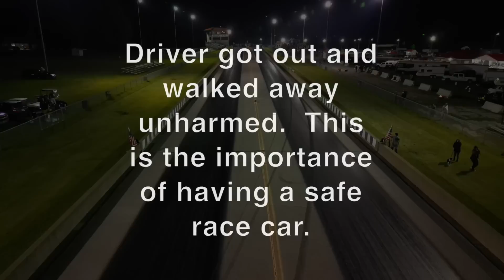BAD accident ENDS the STOPLIGHT SHOOTOUT early!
Virus Racing hosts the STOPLIGHT SHOOTOUT at quaker city motorsports park.  Mikes car was absolutely dominating the small tire field and was set to win the event.  Unfortunately got cut short due to a accident.

Shoutout to Slick Car Pics for the AWESOME thumbnail!  Be sure to check her out on Facebook with the full coverage of the event!